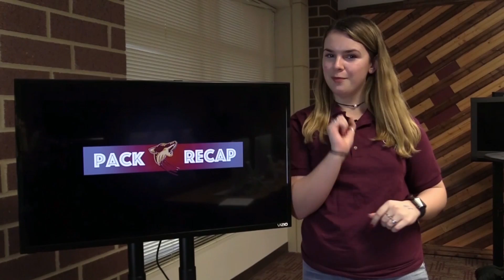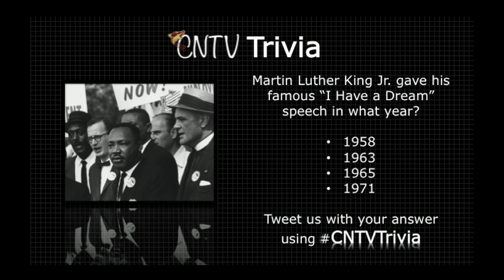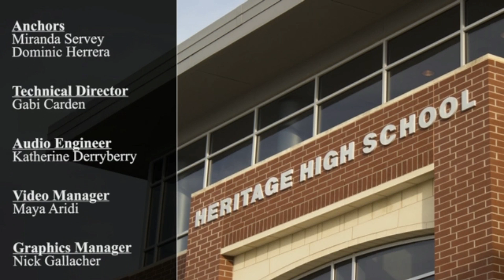Coyote Nation TV -January 12, 2018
See how you can help kids in Guatemala and get your bi-weekly Pack Recap.